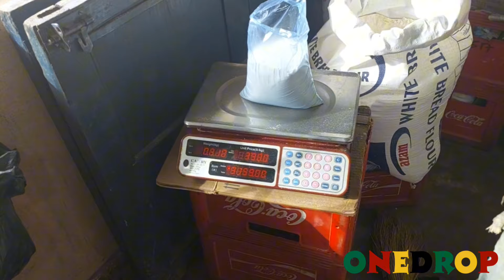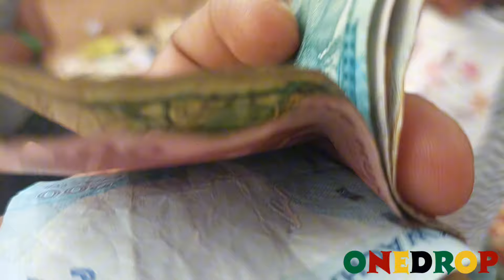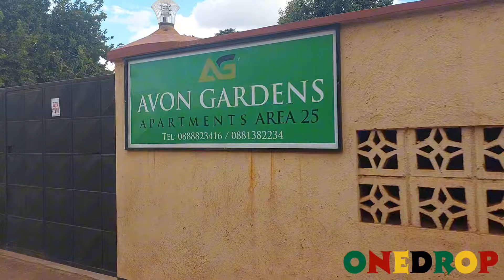NAIROBI KENYA 🇰🇪 TO SOUTH AFRICA 🇿🇦 BY ROAD. EPISODE 007 ( NSUNGWI MARKET LILONGWE MALAWI 🇲🇼)